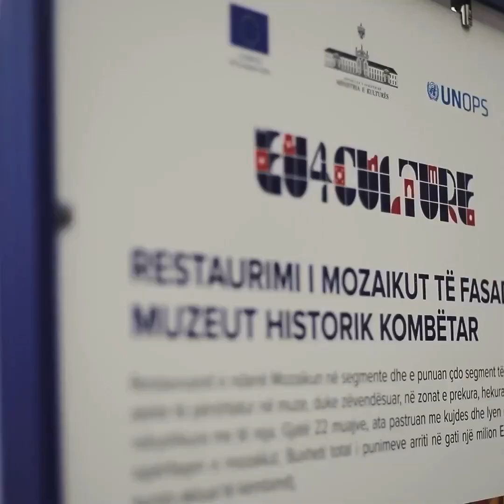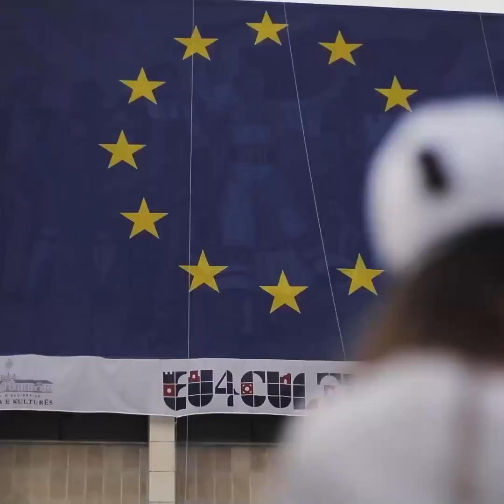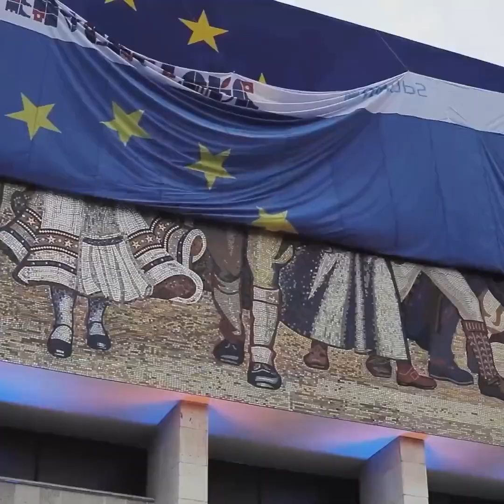Leon Kostruksion Mozaiku i Muzeut Historik Kombetar